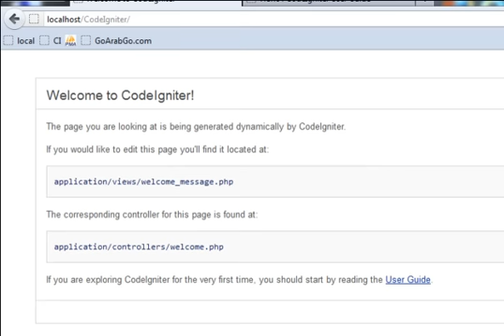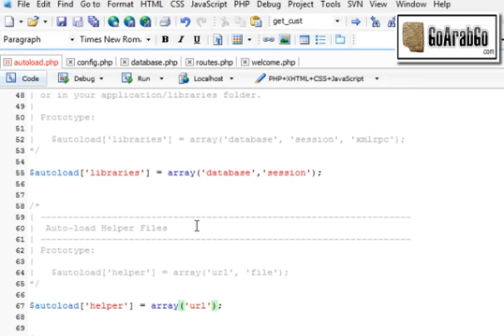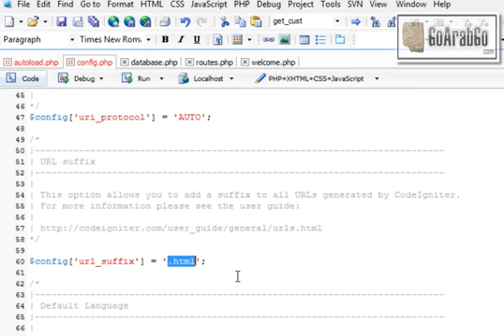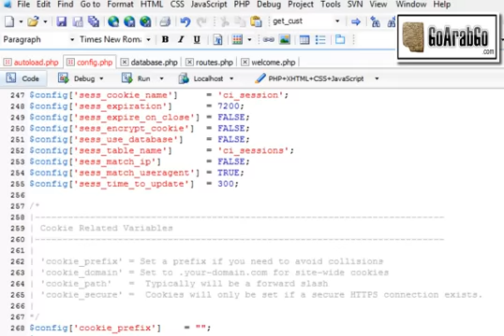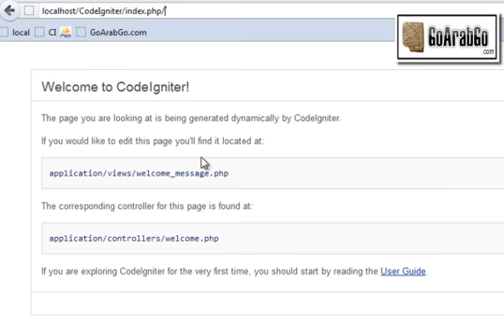005 - ضبط إعدادات الــ CodeIgniter